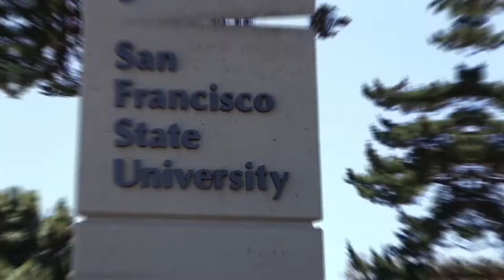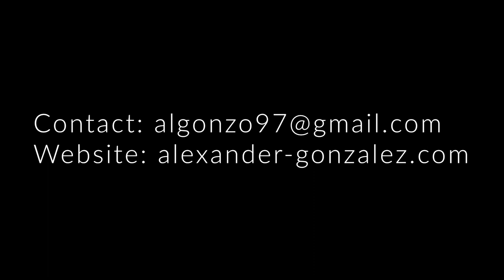Alexander Gonzalez Video Reel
Some samples of work I have done in the past!
You can find most of the full videos here or on my